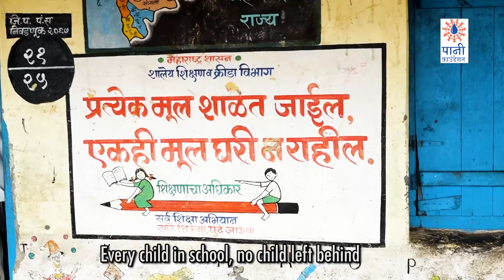10-year-old Learns Watershed Management | पाणलोटाचं ज्ञान 'निरंजन' रुपाने तेवत राहतं तेव्हा...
10-year-old Niranjan not only understood the importance of water conservation but also worked towards watershed management. Discover his journey in this battle against drought.

पाणलोट विकासाचं ट्रेनिंग घेतलेल्या तासगाव तालुक्यातील गौरगावच्या निरंजनने एका प्रयत्नाची सुरूवात केली. पाण्याचं महत्त्व लहान वयातच समजलेल्या या छोट्या जलमित्राला भेटुयात.